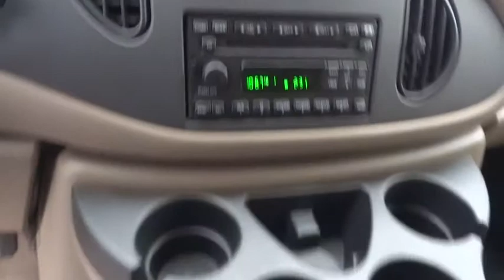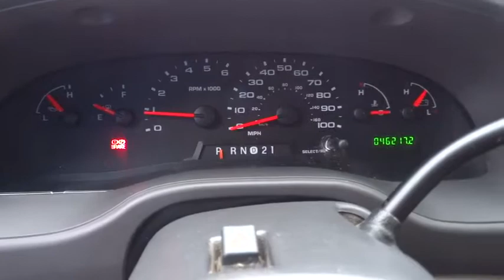2008 FORD ECONOLINE CLUB Redding, Eureka, Red Bluff, Northern California, Sacramento, CA 522296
2008 FORD ECONOLINE CLUB
2008 FORD ECONOLINE CLUB E-350 SD XLT - Stock#: 522296 - VIN#: 1FBNE31L18DA80211